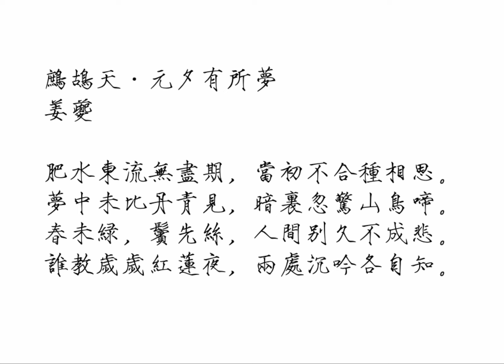鹧鸪天·元夕有所梦 姜夔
《鹧鸪天·元夕有所梦》
姜夔
肥水东流无尽期，当初不合种相思。梦中未比丹青见，暗里忽惊山鸟啼。
春未绿，鬓先丝，人间别久不成悲。谁教岁岁红莲夜，两处沉吟各自知。